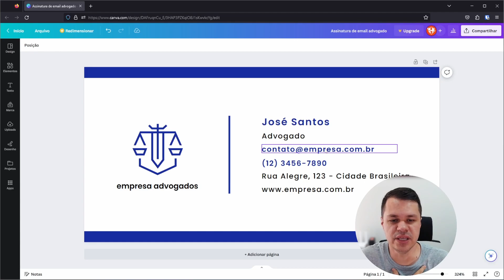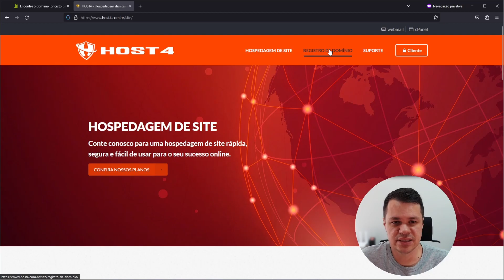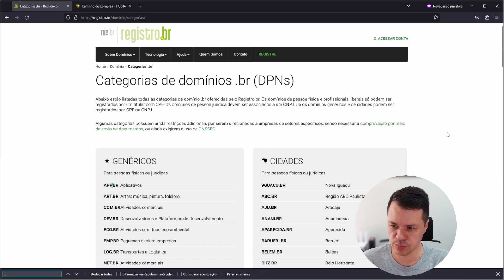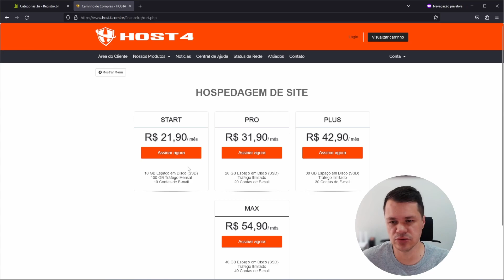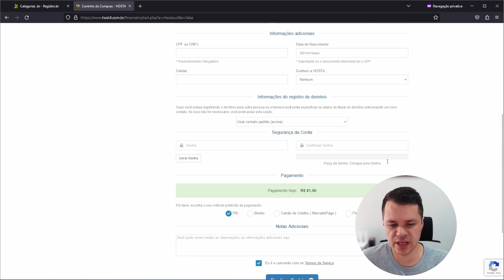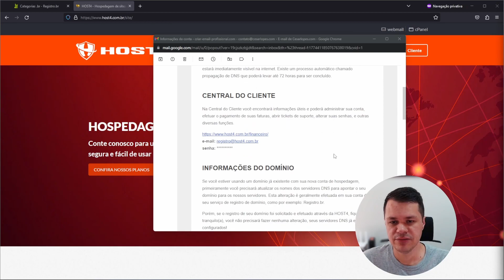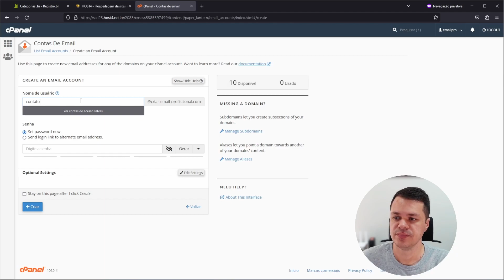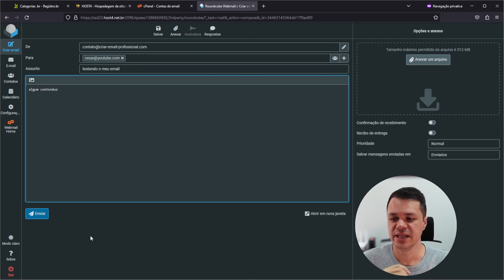Passo a Passo: Como Criar um Email Profissional com Domínio Próprio!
Descubra como elevar sua presença online com um Email Profissional de dar inveja! Neste vídeo passo a passo, você aprenderá todos os segredos para criar seu próprio email profissional com um domínio exclusivo. Aprenda a registrar um domínio, escolher a hospedagem ideal e configurar sua conta de email de forma simples e eficiente. Ganhe credibilidade e conquiste a confiança dos seus clientes com um endereço de email personalizado. Não perca esta oportunidade de dar um upgrade na sua imagem profissional! Email profissional, domínio, hospedagem, configuração de email, dicas de presença online.